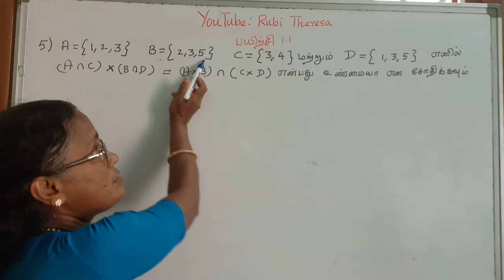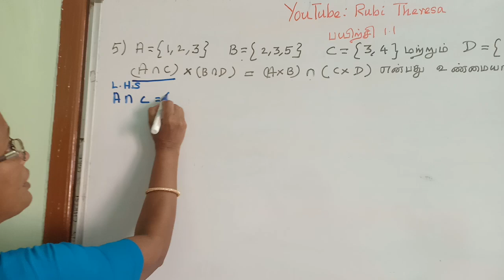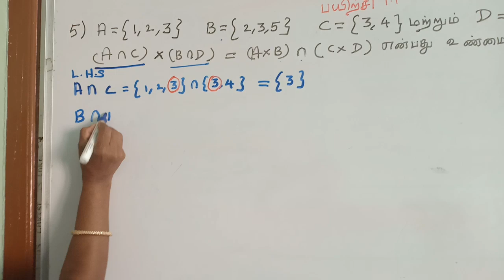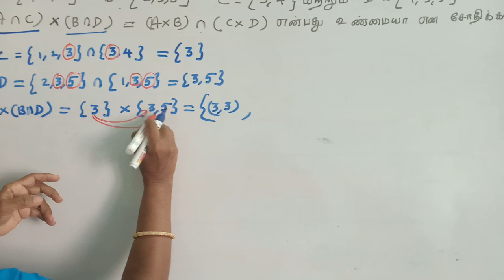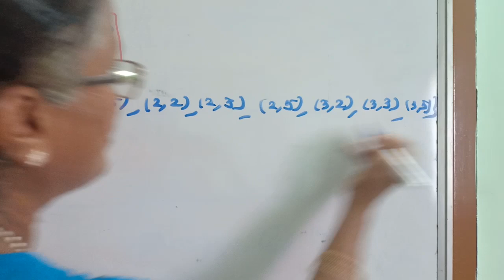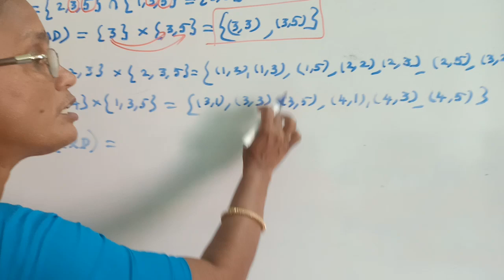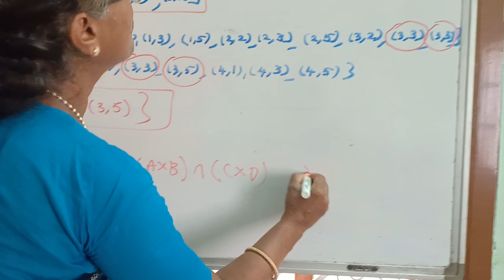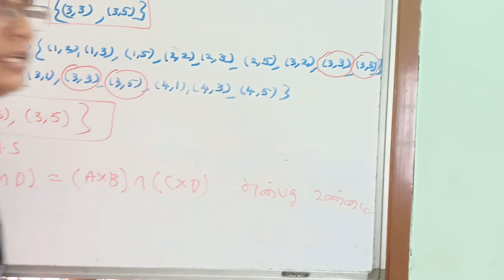Tenth Maths Exercise 1.1 Sum 5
சமச்சீர் கல்வி_ புதிய பாடத்திட்டம்_பத்தாம் வகுப்பு_மாறுபாடுகளின் வரைபடங்கள்_பயிற்சி_1.1_அனைத்து வீடியோக்களும் காண இந்த லிங்கை தொடவும்
 பத்தாம் வகுப்பு கணிதம் பயிற்சி 1.1 கணக்கு எண் 5